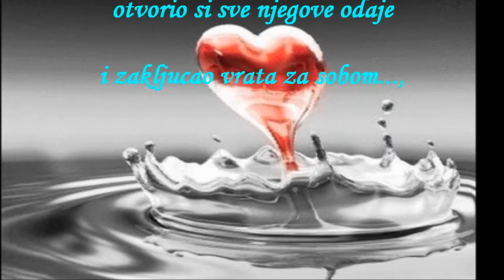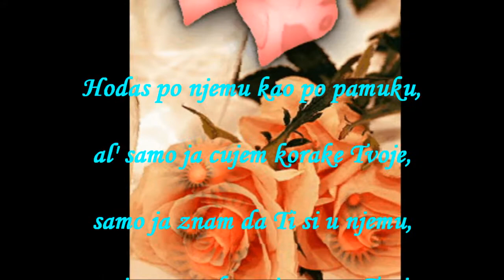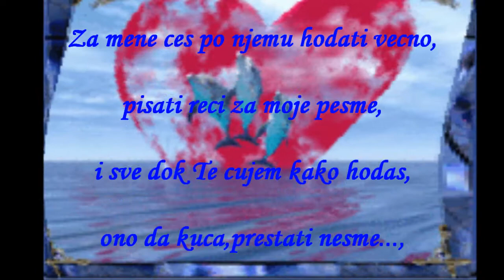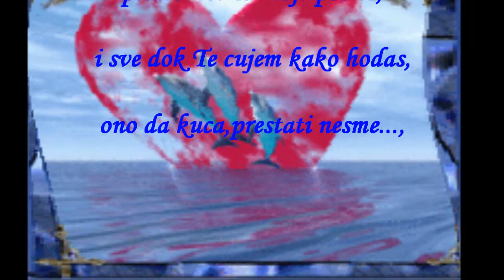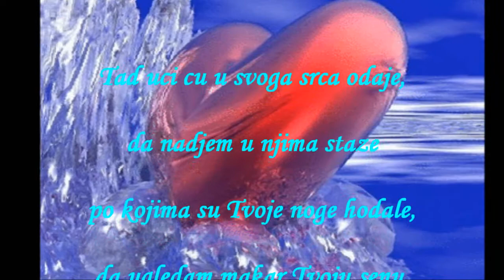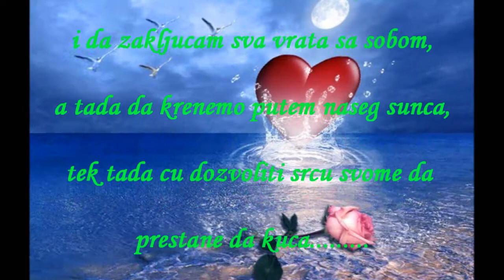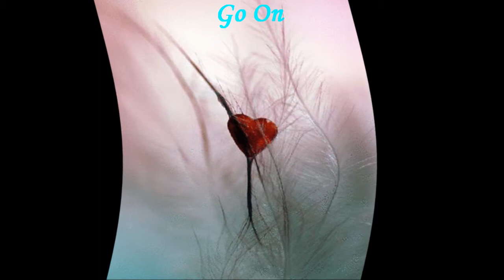TVOJE OCI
tekst napisala : Nevenka Mijatovic